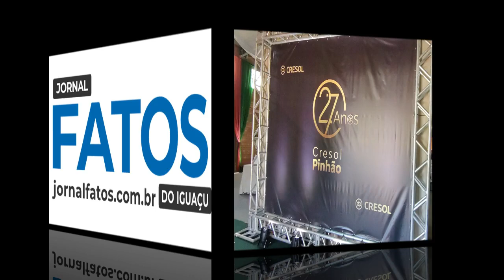Zeca fala dos 27 anos da Cresol Pinhão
O presidente da Cresol Grandes Lagos PR/SP Nilceu Kempf, o Zeca fala ao Fatos do Iguaçu sobre os 27 anos da Cresol Pinhão – Pr.
Zeca juntamente com mais 23 pessoas foi o fundador da Cooperativa pinhãoense e seu   primeiro presidente.